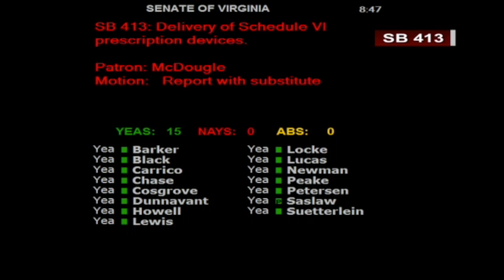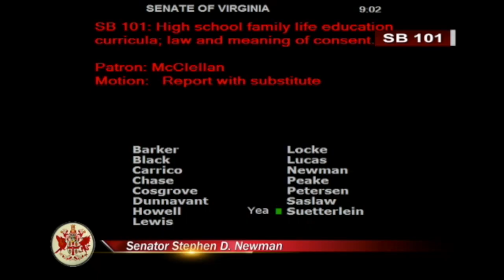SB 101 - Education and Health Committee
The Education and Health Committee heard SB 101 on Thursday, January 18, 2018. This bill would required that high school family life curriculum would be required to teach the concept of consent.  The Committee rolled in SB 425 (Wexton), SB 789 (Surovell), and SB 843 (Favola), which all also dealt with changes to family life curriculum. The substitute bill reported out of committee and will next be heard by the full Senate.